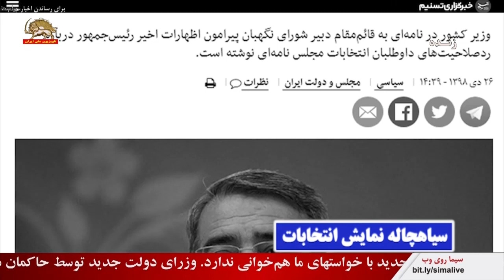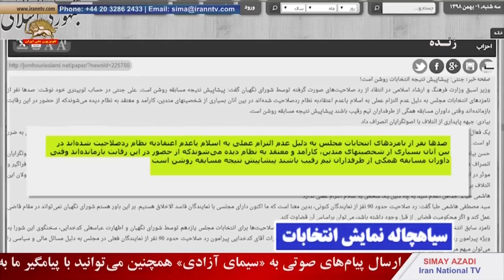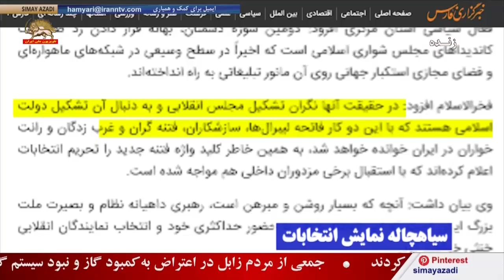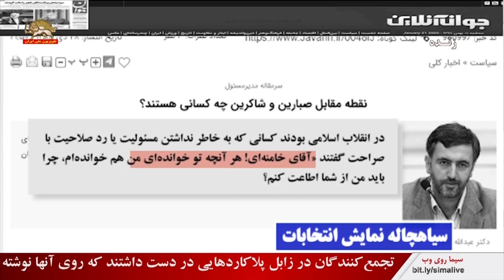سیاهچاله نمایش انتخابات